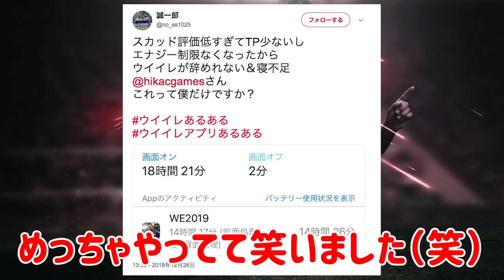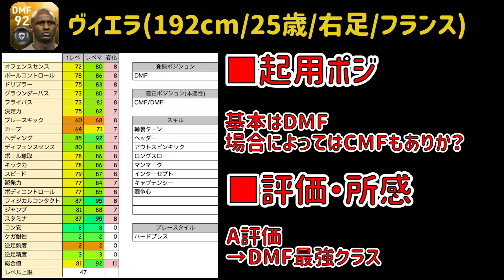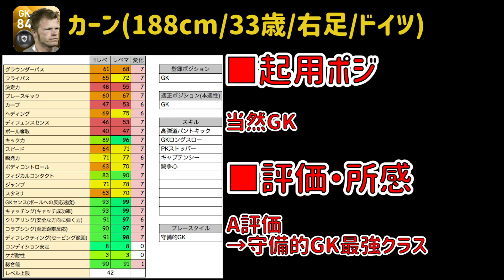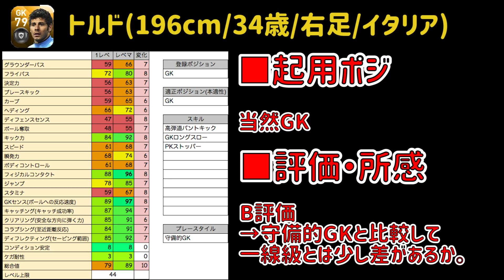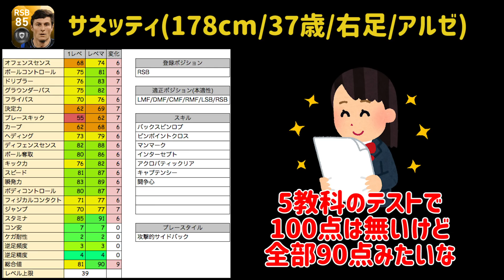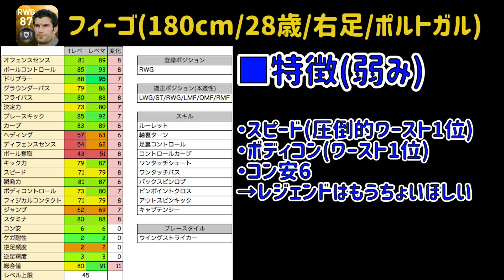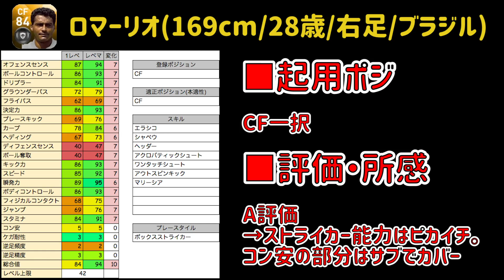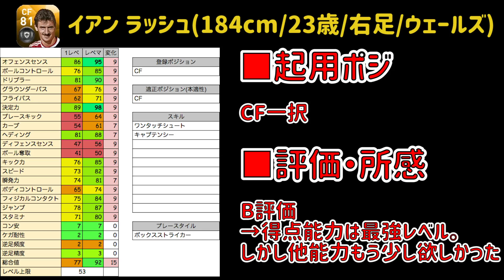レジェンド徹底解説企画① 各選手のレベマ能力＆当たり評価などガッツリ解説します！【ウイイレアプリ2019】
話しすぎてめっちゃ動画時間長くなっちゃいました。そのぶん編集も時間かかりましたが、後半動画も頑張ります。

アバンティーズのエイジさんの件、朝から本当に驚きました。ありきたりな言葉になってしまいますが、人間いつ何が起こるかわからないし、今この一瞬を後悔しないように全力で生きなくちゃと改めて思いました。

きっとアバンティーズのメンバーは僕らの想像を遥かに超えるつらい思いを感じていると思いますが、また彼らの活動が再開出来ることを切に願っています。本当に応援しています。

選手能力クイズの答えは...ルカク

★実はポケモンカードのチャンネルはじめました★

★こちらの方の楽曲をよく使用させていただいてます★

※壁紙などはこのサイトを参照しています